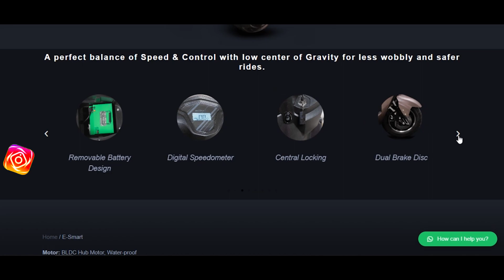"BIRLA" Electric Scooter Under 80,000 in India || TOP Electric Scooter Under 80000 in 2023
"BIRLA" Electric Scooter Under 80,000 in India || TOP Electric Scooter Under 80000 in 2023 By skmautoandvlogs

Birla E-Smart Price
The price of Birla E-Smart in India starts at Rs. 71,780 and goes upto Rs. 1,04,049. Birla E-Smart comes with 6 variants which includes E-Smart Lead Acid, E-Smart Lithium Ion - 15 Ah. The top variant is E-Smart Lithium Ion - 35 Ah which comes at a price tag of Rs. 1,04,049.

ELECTRIC Scooters Under 70000 | 70000 से कम कीमत में हैं यह 5 ELECTRIC Scooters Hindi By skmautoandvlogs

related Tags
5 best electric scooter under 70k,